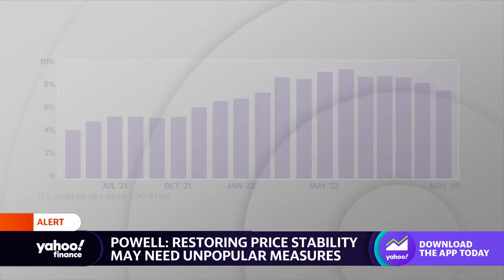Fed Chair Powell: ‘We will not be a climate policymaker’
Yahoo Finance’s Jennifer Schonberger breaks down Fed Chair Powell’s speech in Stockholm, Sweden, in which he defended the Federal Reserves actions to rein in inflation and weighed in on climate policy tools.